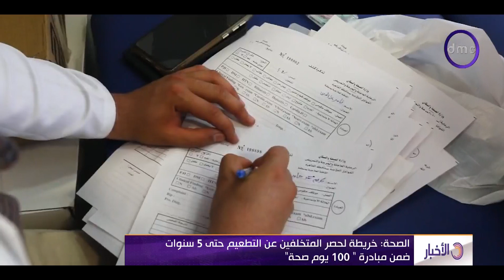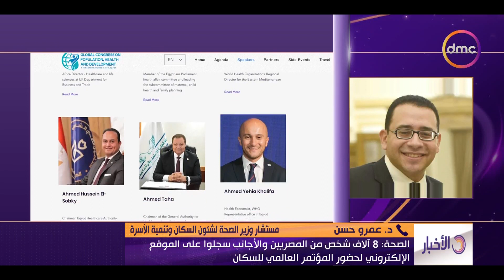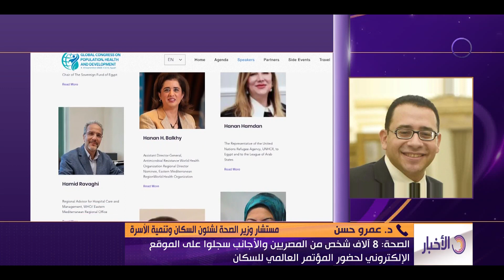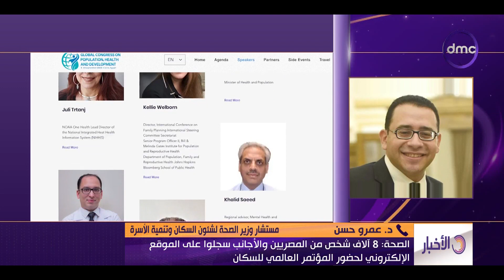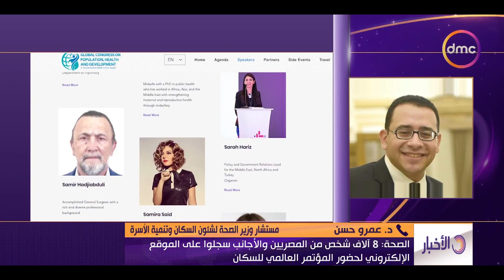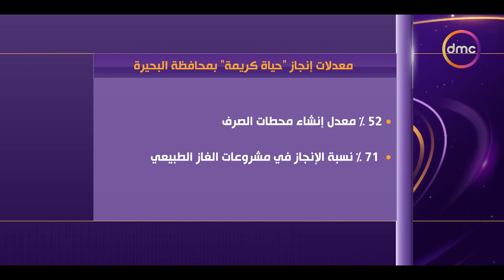نشرة الأخبار مع "دينا الوكيل" | الأحد 3/9/2023 | الحلقة الكاملة